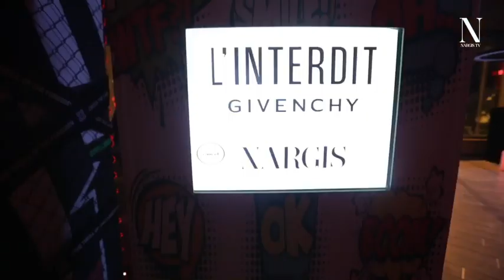Nargis x Givenchy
Вчера совместно с Nargis люксовый бренд Givenchy презентовал новый аромат L’Interdit. Вечер прошел в стиле андерграунд – нечасто такое увидишь в нашем городе – с DJ-баттлом и в отличной компании.